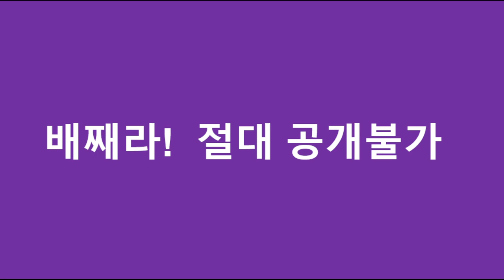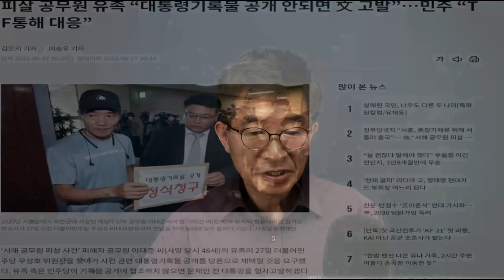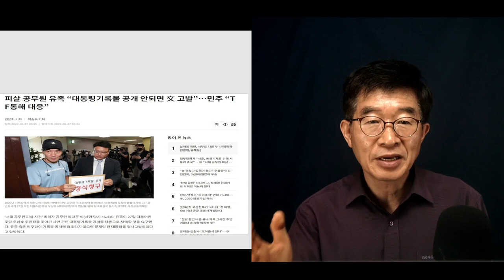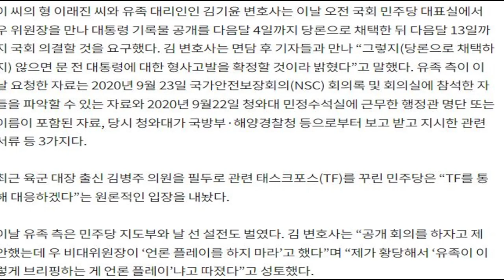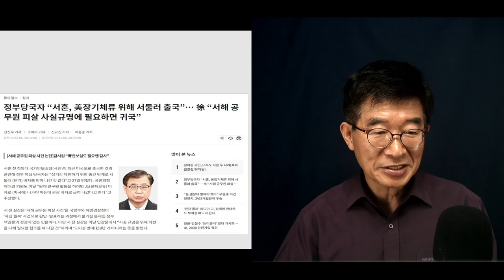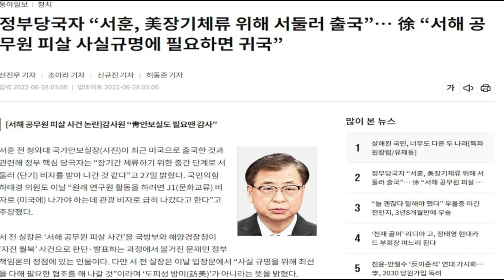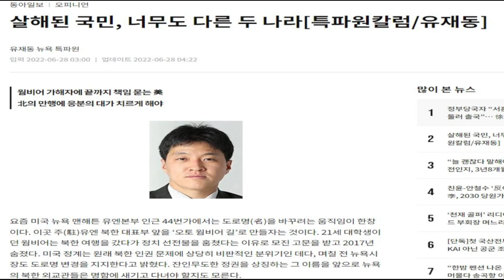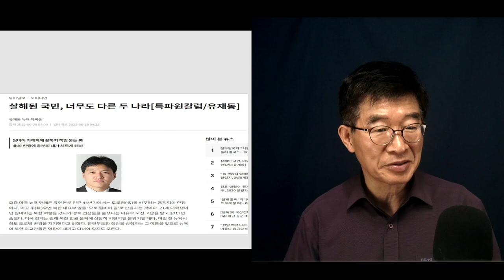"절대 공개 불가" / 해수부 공무원 유가족들, 아우성 치더라도 / 진짜 심장이 강철같은 사람들 [공병호TV]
Bitcoin : 3MTW849AkP2ftLeSK2teZHMmzLu7Z83s9U